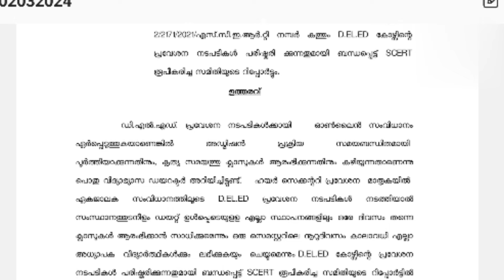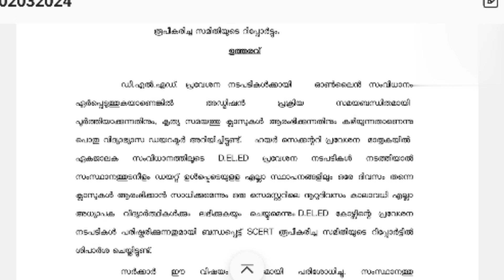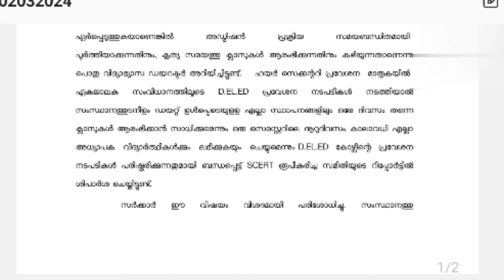D.EL.ED Admission 2024 | Latest Update | Kerala D.el.ed | Online ആകുന്നു | Malayalam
D.el.ed Admission 2024| Kerala D.EL.ED Admission 2024 | Notification Time | Admission procedure | Diploma in Elementary Education | DELED | D.EL.ED | D.el.ed Course Malayalam

D.EL.ED/TTC Admission 2024 | Diploma in Elementary Education 2024 | How to Apply
D.el.ed Admission 2024 D.ed 2024 TTC 2024 | Eligibility
D.el.ed Govt/Aided Colleges Application Form Notification
D.el.ed Self Finance Colleges Application Notification
LP/UP School Teacher

de.el.ed course age limit
de.el.ed course qualification
t.t.c course kerala 2023
de.el.ed reservation category details
How to fill application form
de.el.ed Ranklist details
de.el.ed Interview

Queries solved:
de.l.ed admission 2024
d.el.ed admission 2024 palakkad self ranklist
d.el.ed admission malappuram ranklist 2024
d.el.ed admission 2024 kollam self finance ranklist
de.el.ed admission 2024 Documents required while sending application
d.el.ed provisional ranklist 2023 kerala
d.el.ed application Extended
dde thiruvananthapuram
dde malappuram
d.el.ed self finance management quota
d.el.ed admission 2023 self finance
how to fill d.el.ed self finance application form 2023
certificate validity
what are documents needed for d.el.ed admission kerala
documents required for kerala d.el.ed admission 2023
d.el.ed admission 2023 documents needed malayalam
d.el.ed govt/aided notification 2023
d.el.ed self finance notification 2023
how to fill d.el.ed application form 2023
how to fill d.el.ed govt/aided application form 2023
kerala de.l.ed admission 2024
deled online news in kerala latest
kerala de.l.ed notification 2024
kerala d.el.ed online
d.el.ed online news in kerala 2024
kerala de.l.ed 2024
kerala deled 2024 latest news
deled admission 2023
deled course malayalam
ttc course details malayalam
d.ed course details malayalam
d.el.ed course details latest
deled govt/aided fee details
d.el.ed self finance fee details
d.el.ed self finance merit
what is d.el.ed course
kerala ttc course
de.l.ed 2024
de.l.ed 2024 notification
de.l.ed 2023 admission
kerala de.el.ed fee structure
de.l.ed govt/aided/self finance college details
kerala t.t.c course
kerala t.t.c admission 2024
t.t.c admission 2024
de.el.ed ranklist
de.el.ed interview details
lp/up school teacher
lp/up school teacher qualification
deled course for lp school teacher
deled course for up school
teacher qualification malayalam
teacher training course kerala
lp/up school teacher salary
how to apply for de.el.ed course
how to apply de.el.ed in malayalam
de.el.ed admission procedure in malayalam
de.el.ed admission process
de.el.ed latest updates
de.el.ed certificate required
who can apply for de.el.ed course
de.el.ed eligibility
d.ed admission 2024
d.ed admission process
de.el.ed 2024 application time
application time de.el.ed admission

D.EL.ED RANKLIST | D.EL.ED INTERVIEW |D.EL.ED ADMISSION 2024| D.EL.ED NOTIFICATION 2024 |D.EL.ED APPLICATION FORM 2024 | D.EL.ED | D.EL.ED 2024 | T.T.C 2024 | D.ED 2024| COURSES AFTER PLUS TWO | KERALA D.EL.ED ONLINE 2024